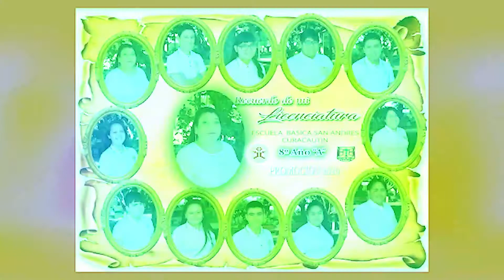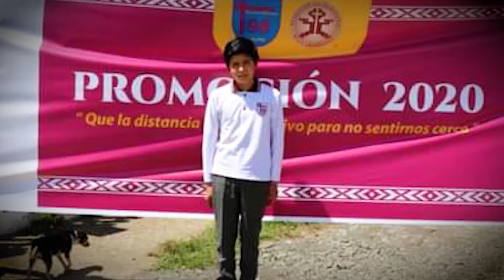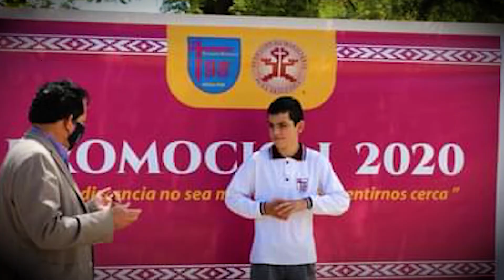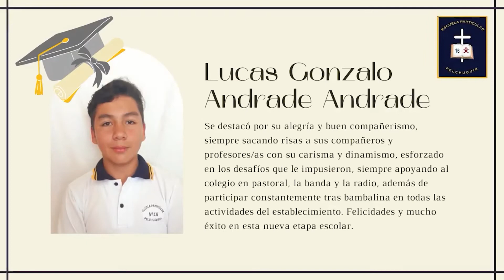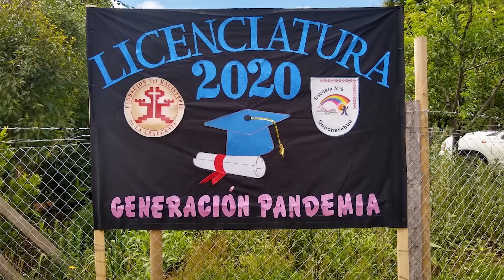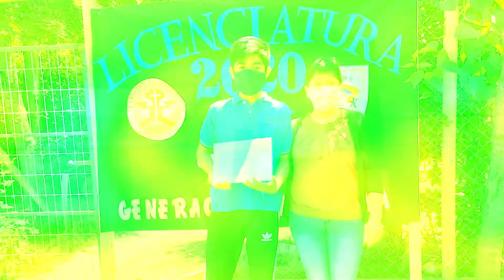Compacto Noticias - Licenciaturas 5 Escuelas E. Básica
Compacto Noticias FMDA - Licenciaturas Enseñanza Básica emitida en Nuestro Programa Ventana Educativa FMDA del 30 de Enero del 2021